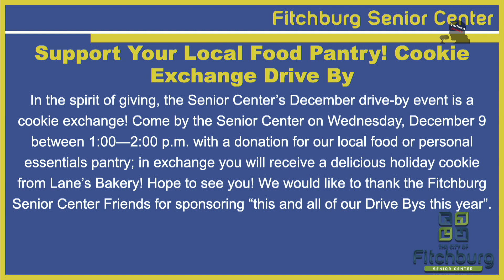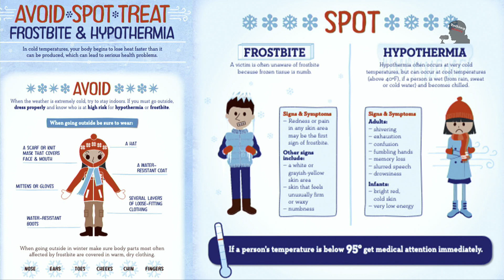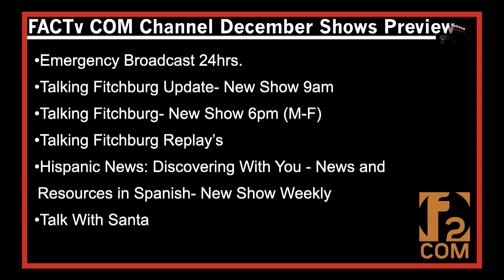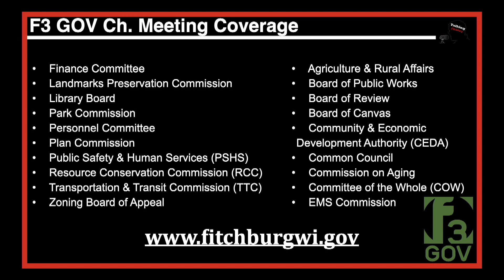FACTv Update December 2020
Here’s what’s happening on all three FACTv channels this month.